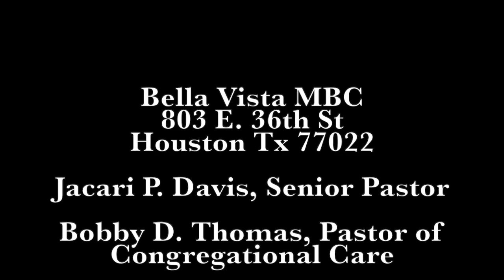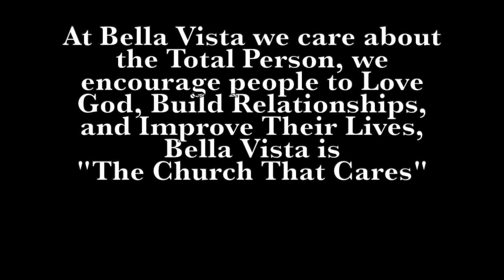Power-4-Life Bible Study 21-Jun-2023 7PM